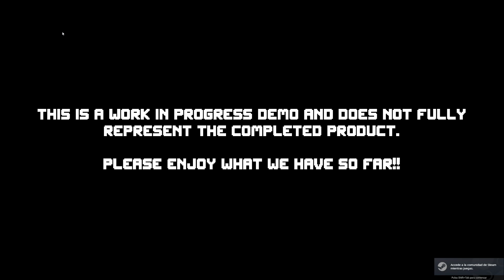Victory Heat Rally - Shakedown Demo (Skydivepalm)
First overview.